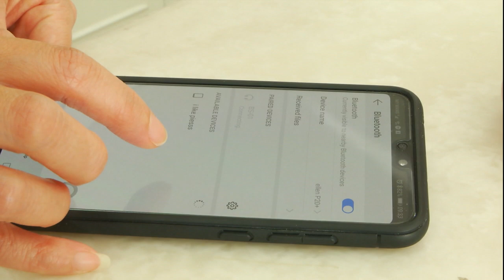永生花摆脱艳俗添实用 结合音箱盒共谱爱曲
已亥年农历初十，正好碰上西方情人节。在这表达爱意的日子里，最经典礼物莫过于浪漫的玫瑰花束！不过鲜花绽放时间太短，所以在十多年前衍生出一种永不凋谢的真花，也就是永生花。而今年的最夯产品，就是把观赏性质的永生花插在实用的蓝牙音箱上，让情侣夫妻在花香和音乐中纪念当下的爱慕。